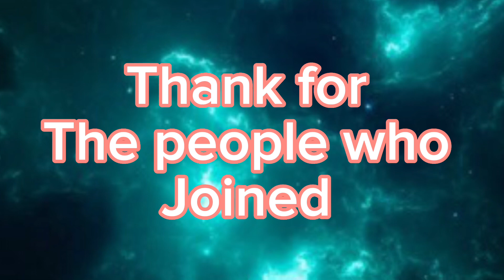Tangled up map // completed map// parts Credited in description ￼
I forgot starie wasn’t my oc anymore

Intro: mine 🪸
1 @CertifiedCrunchySigmas 🪸
2 @Kitten_the_MD_and_Dogman_Stan
3 ​⁠@-.pastella.- 🪸
4 mine/@Am_ACoralReef 🪸
5 ​⁠@HavoRoseLikecute 🪸
6 ​⁠@LionDaisyDraws 🪸
7 ​⁠@Clorinderii 🪸
8 @Likabean 🪸
9 ​⁠@社恐的某狐 🪸

Thumbnail: @zoinkypointers

Sorry for the mention

e